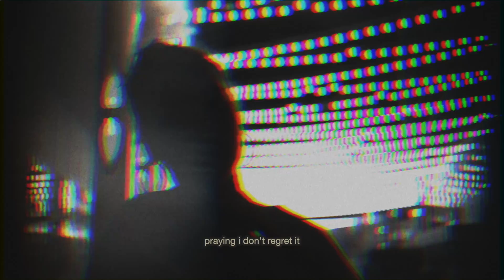sobhhï – use you (ft. maxxcupid)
music written, produced, and performed by sobhhï and maxxcupid. mixed by sobhhï.